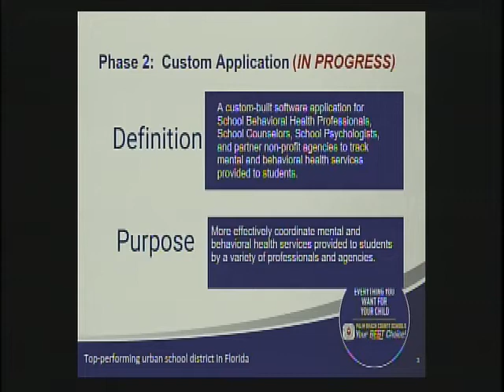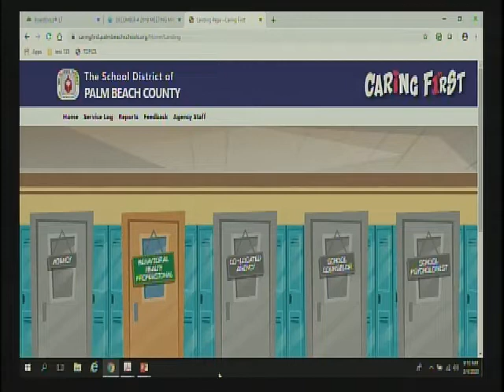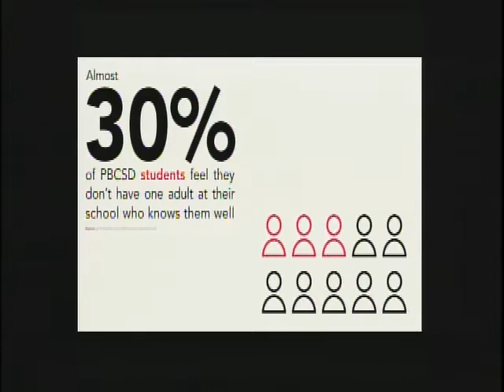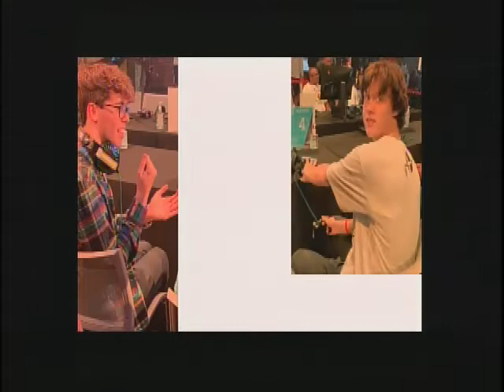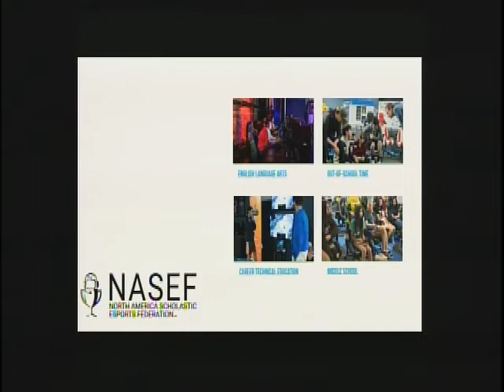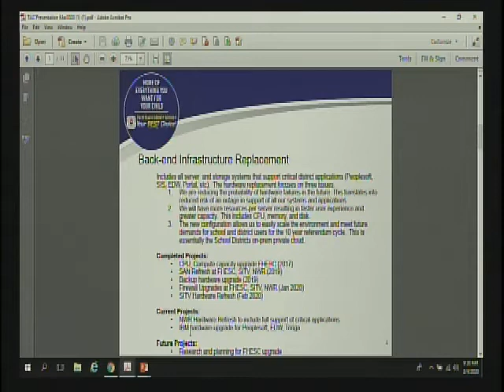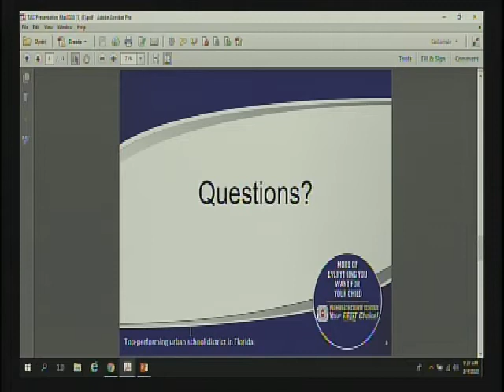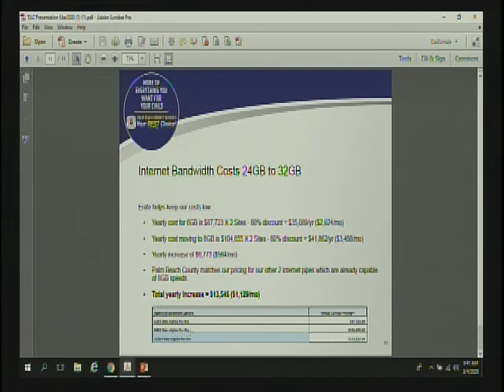03.04.20 Technology Advisory Committee